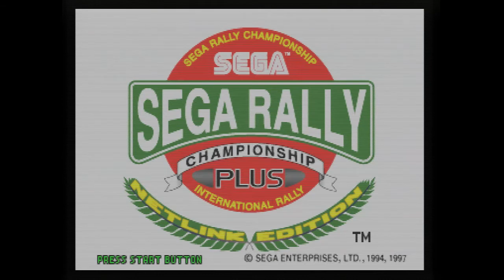Sega Rally Time Attack Desert Delta Untuned (2'40"85) [SH no.9]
YES! Got the time under 2'41". Talk about a game standing the test of time, I really forgot how great this game was. Played this religiously back in the day, and my biggest regrets in life is getting my all time Time Attack times erased way back when the Saturn was still in retail.

Replay is behind car view for full Time Attack.

Sega Rally Championship Netlink Edition (Sega Saturn)
Desert Course, Lancia Delta, MT, No tuning (standard)
Time: 2'40"85 Fastest Lap: 0'53"15

Captured with Elgato HD60 and XRGB Mini Framemeister. 720p setting used because of the scanlines.